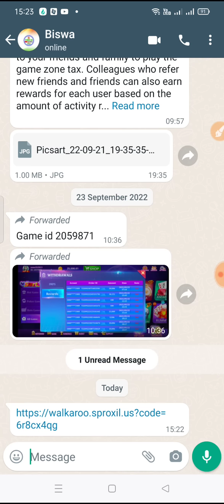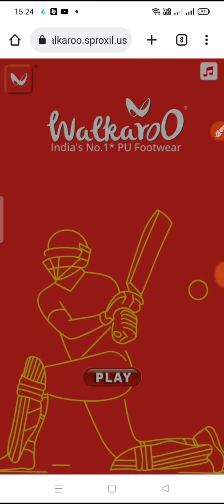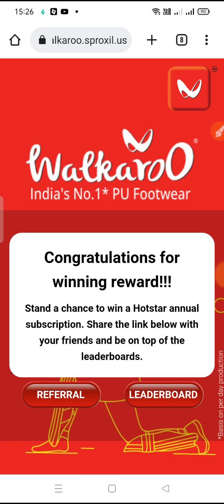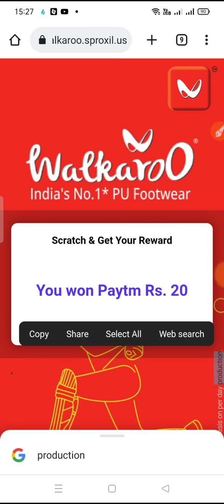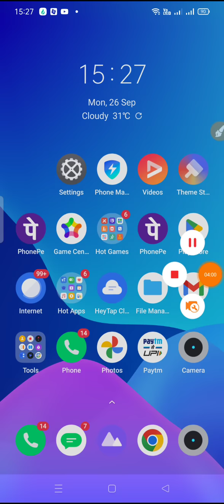Huge Loot 🔥 ₹20 Per OTP Instant For All User !! 1No. ₹20 & 10No. ₹200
best Flipkart deals

best deals For Buy